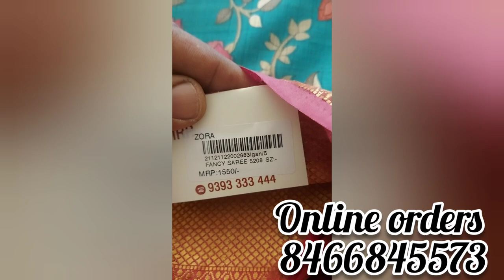zora women's shop lo mangalagiri pattu penkalamkari special ♥ sarees available